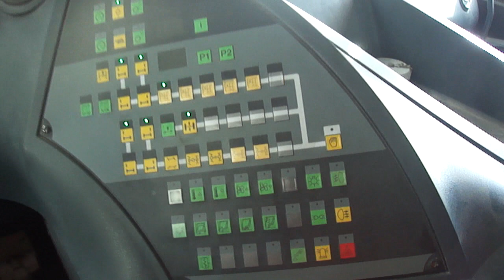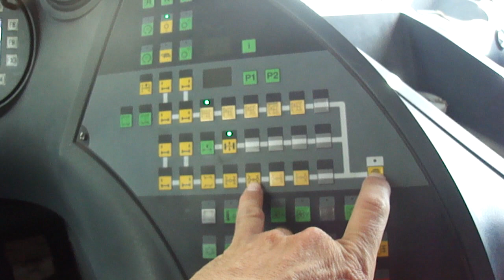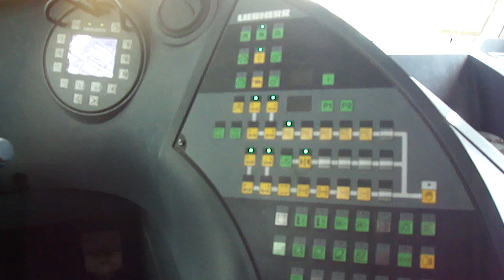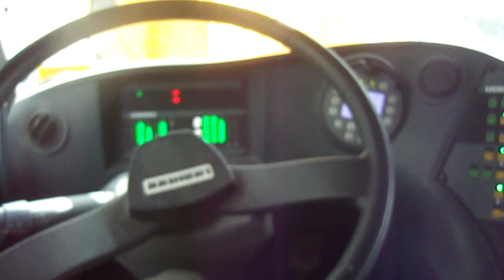10كيف تعمل بي الدفع السداسي 6 6